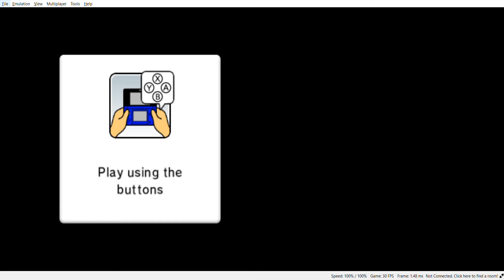Citra Nightly 1708 Mario Party Island Tour 2021 09 03 22 05 18